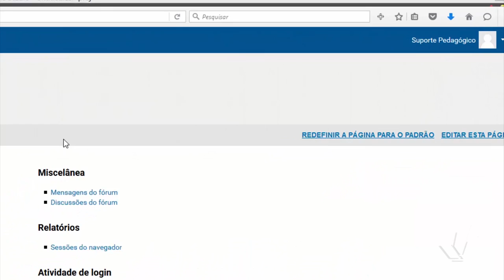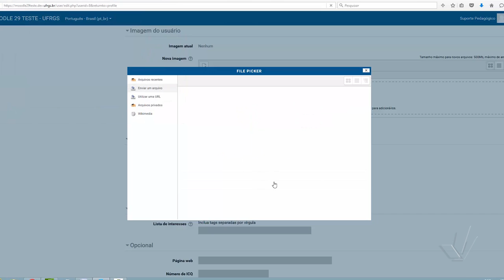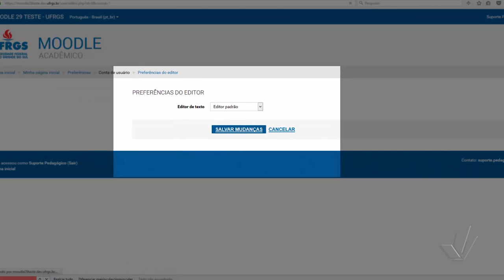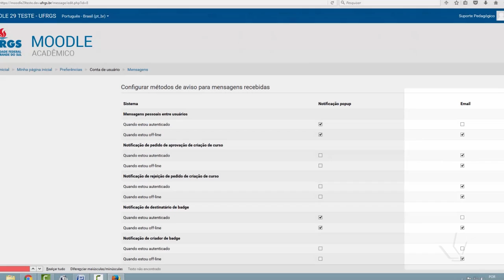Preenchimento de Perfil Moodle UFRGS